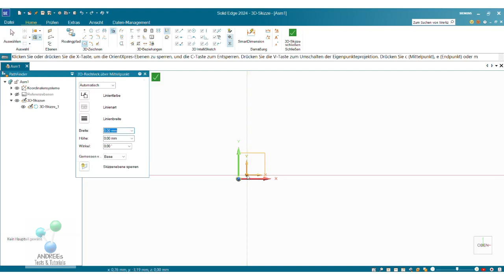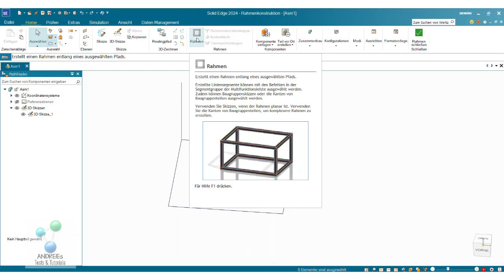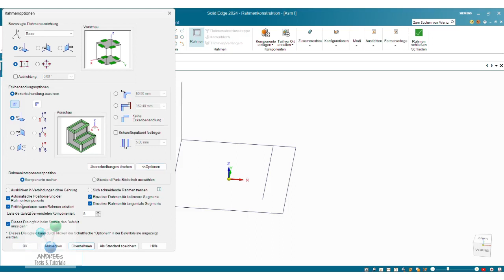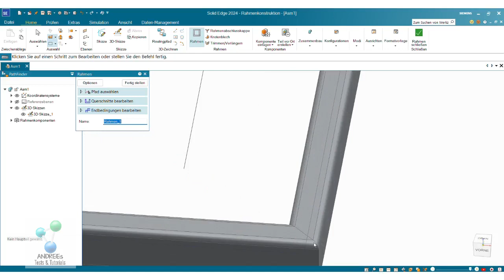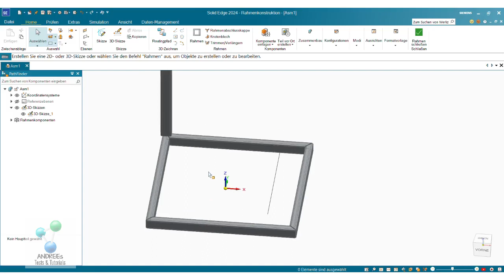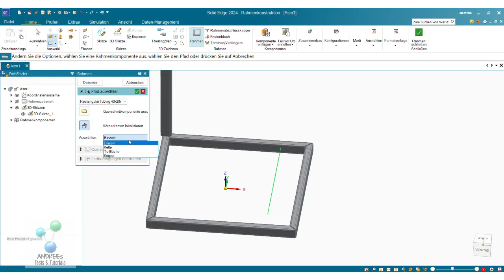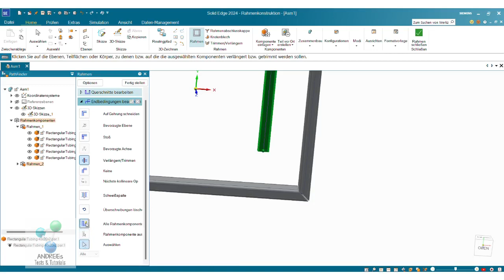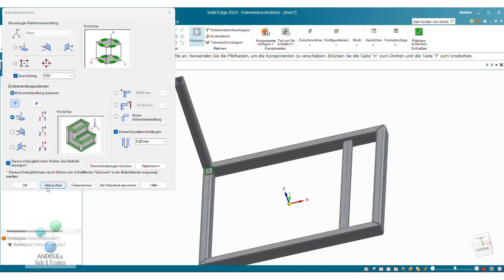Solid Edge '24 - Rahmen / Gestell #34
Heute geht es um:

- 3D Skizze erstellen
- Rahmen erstellen
- Rahmen ändern / bearbeiten